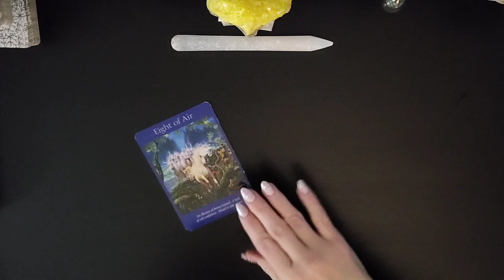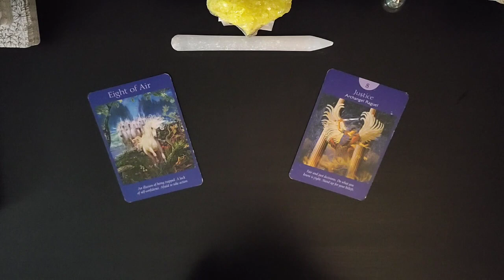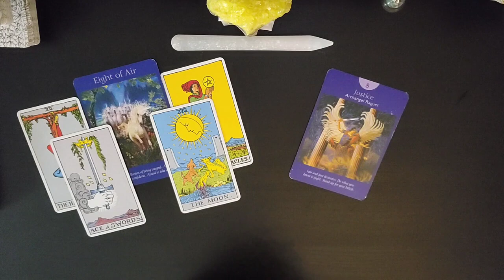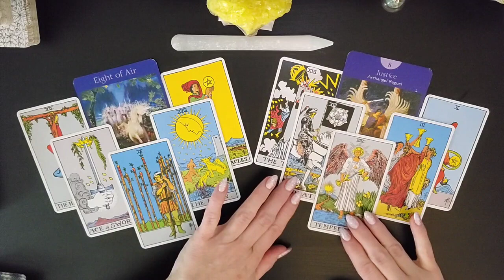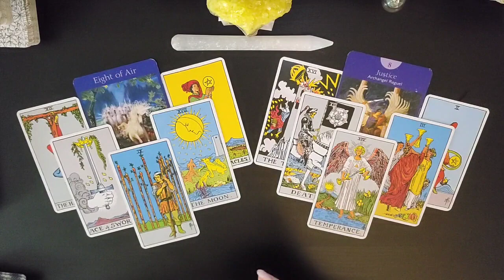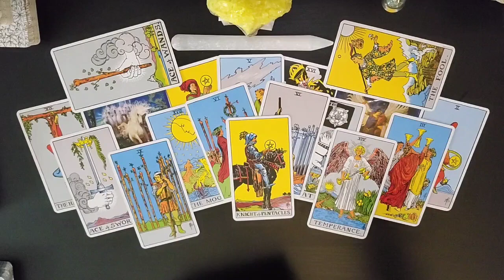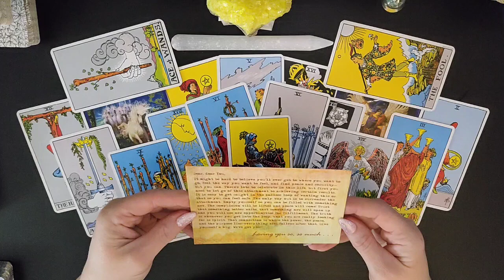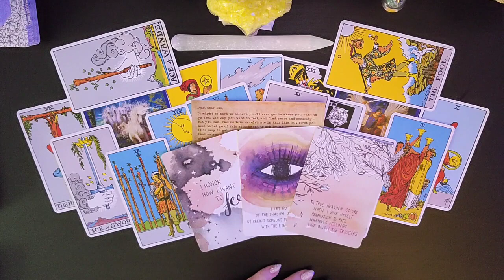♑ Capricorn~Calling A Spade a Spade~December 13 - 19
I am sooo excited to see how the Divine is going to Delight and Surprise us on our journey together. As we allow Ease and Fulfillment To overtake our lives.